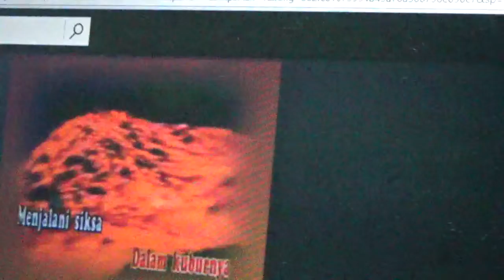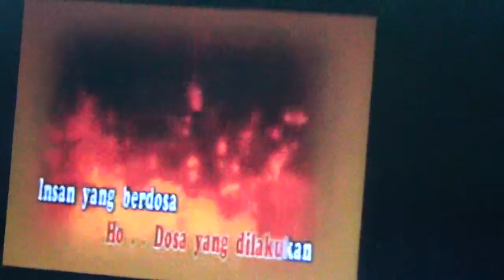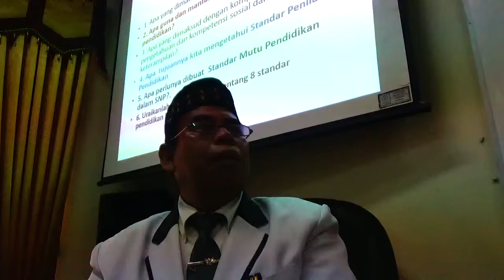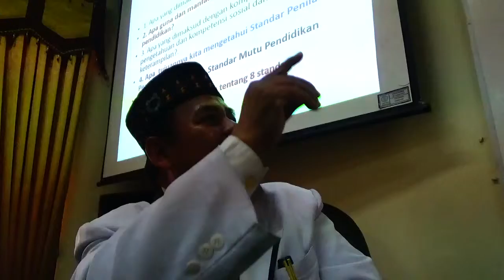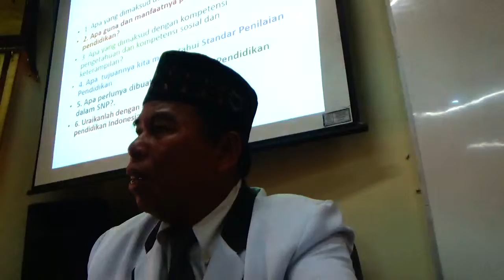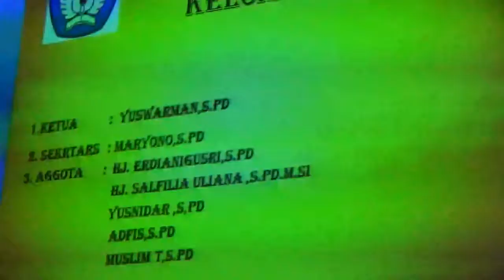DR M RAKIB PERDENGARKAN SIKSA KUBUR,NYANYIANNYA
SELINGAN NYANYIAN DALAM PELATIHAN PENGAWAS SEKOLAH, DR.M.RAKIB JAMARI MEMPERDENGARKAN LAGU SIKSA KUBUR, UNTUK MENGINGATKAN BAHWA, SEMUA PNS PASTI PENSIUN DAN AKHIR MASUK KUBUR, INILAH LAGU SIKSA KUBUR ITU. PEKANBARU RIAU INDONESIA, 2018